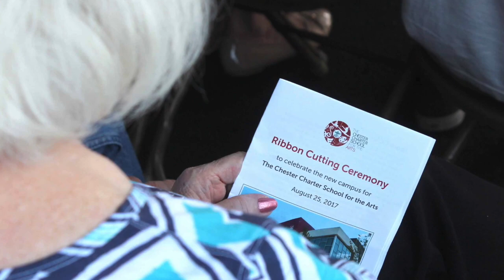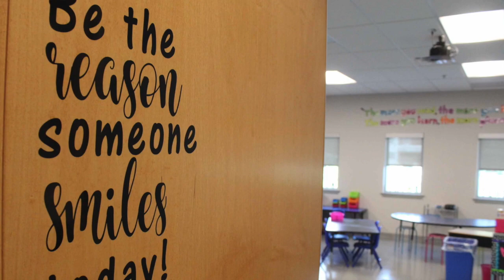Ribbon Cutting Chester Charter School for the Arts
This video is 100 photos from the Chester Charter School for the Arts Ribbon Cutting event